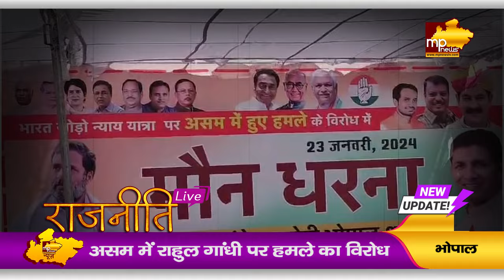असम में राहुल गांधी पर हुआ हमला, जीतू पटवारी ने बीजेपी पर साधा निशाना ! MP NEWS BHOPAL